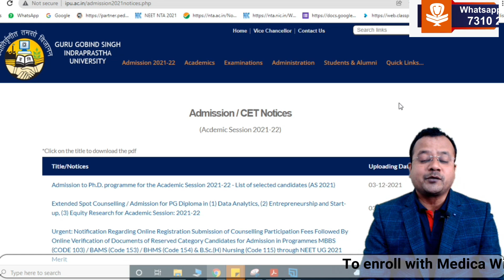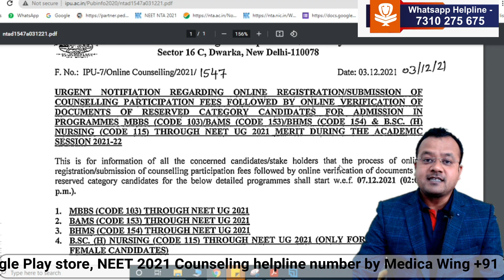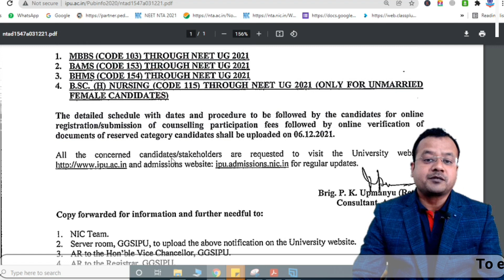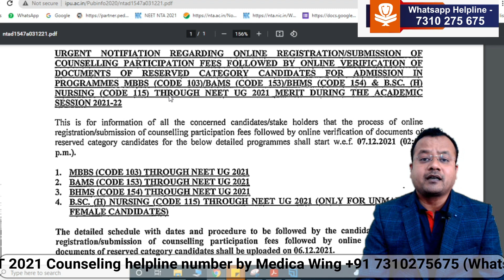IPU NEET (MBBS/BDS) application form 2021 (Released) | GGSIPU MBBS BDS Admission Form 2021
Topics covered in the video:
Who will release the IPU MBBS application form?
How to fill the application form of IPU MBBS 2021?
What is the last date of IPU Application Form 2021?
How can I register MBBS in IPU?
Are IP forms out for 2021?
Is MBBS available in IPU?
IPU CET MBBS 2021 Exam: Dates, Registration, Eligibility
IP University Delhi MBBS admission counselling 2021
IPU NEET Application Form 2021 Released
How should fees be paid for IPU NEET application form?
When will IPU NEET Application Form be released?
IP University (IPU) MBBS and BDS Admissions 2021
IPU CET 2021 Application Form (Extended), Registration
IPU NEET (MBBS/BDS) application form 2021

ipu.ac.in admission 2021-22
ipu application form 2021 last date
ipu mbbs registration 2021 date
ipu login
ipu mbbs registration 2021 fees
ipu mbbs fees
ipu cet 2021
ipu mbbs cutoff 2020